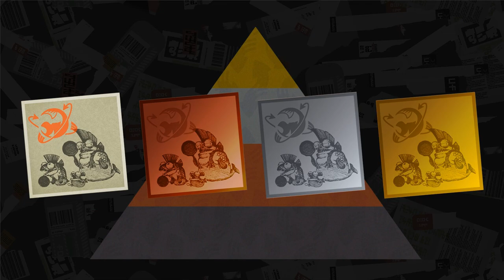サモランで新しく始まるチ―ムバイトに最初にひれおさんを誘ったら感動してくれて涙がでそうだった。【スプラトゥーン３】